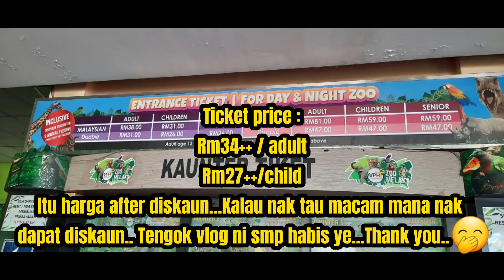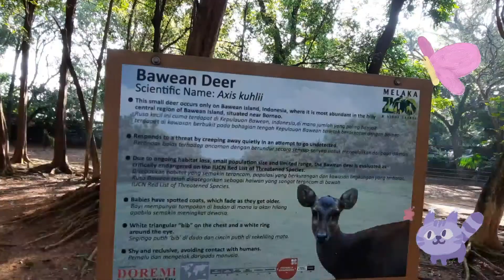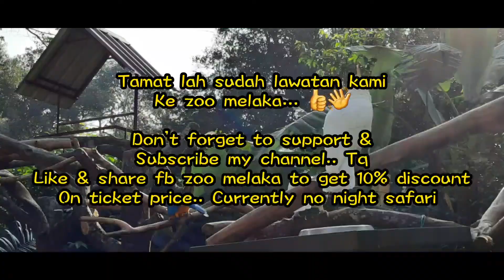VLOG DAY 1.1 : ZOO MELAKA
Ambil kesempatan boleh rentas negeri utk bawa kids ke Melaka for 3 days & 2 nite...

1st place we go & visit is Zoo Melaka...

It's about 1.5 hours from Wangsa Maju... By the time we reached there... People already start queue to buy a tickets...

SOP is still a priority...

Better go at early morning because mase kami nk smp ke penghujung Zoo, hujan pun turun... 😅

1st time using my Gimbal Axis 4.0